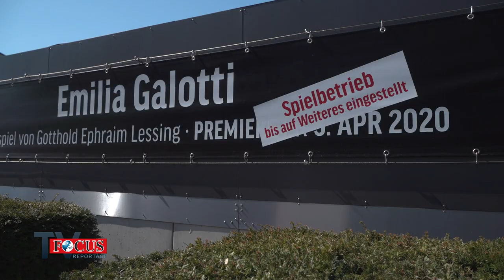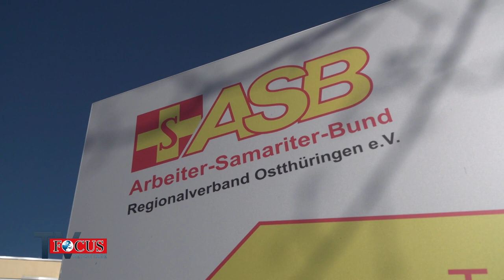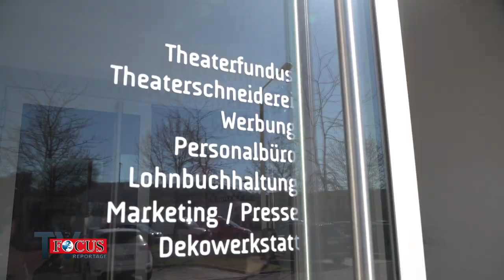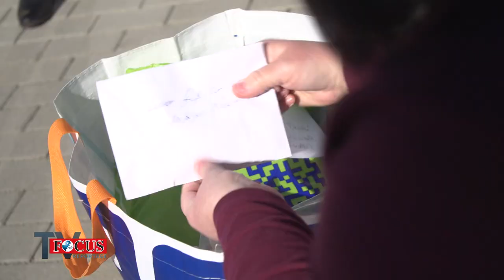Keine Masken - Deutschland hat Angst um Pflegeheimbewohner! | Focus TV Reportage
Die aktuelle Lage fördert auch kreative Ideen - mit karitativem Zweck. Das Theater in Gera hat seit mehreren Wochen seine Pforten geschlossen. Wegen Corona steht das kulturelle Leben der Stadt beinahe still. Doch weil sich die Mitarbeiter des Theaters nicht einfach mit der Situation abfinden wollen, haben sie eine geniale Idee. In der Kostümwerkstatt, wo normalerweise ausgefallene Bühnengarderobe entsteht, werden jetzt Schutzmasken für den örtlichen Arbeiter-Samariter-Bund gefertigt. Der benötigt die Masken dringend in Rettungs- und Pflegemedizin und kann sein Glück kaum fassen, als das Theater die ersten Masken liefert.

Die Focus TV Reportage über findige Ideen und Solidarität in der Krise.